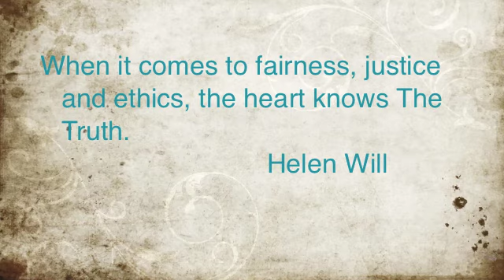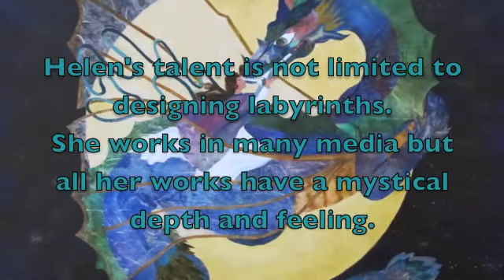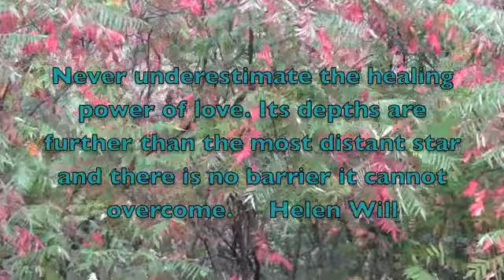Helen Will Artist and Labyrinth Designer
A short video highlighting a small part of Helen Will's paintings and labyrinth designs.